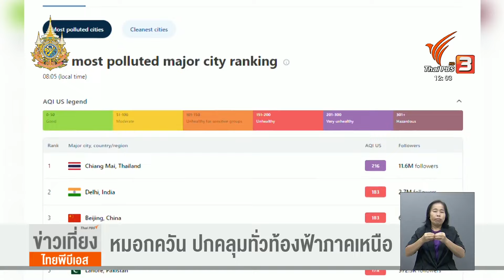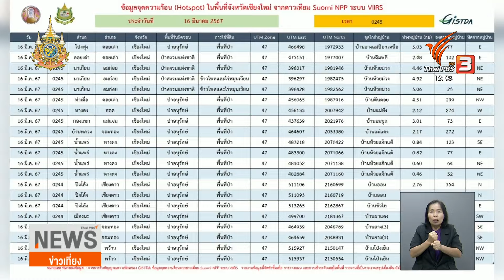ฝุ่น "เชียงใหม่" ยังติดอันดับ 1 ต่อเนื่องวันที่ 2 I Thai PBS news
ชาวเชียงใหม่ยังต้องเผชิญกับฝุ่นพิษ เว็บไซต์ IQ AIR พบค่า AQI สูงกว่าเมื่อวานนี้ ที่ 237 อยู่อันดับ 1 ของโลกติดต่อกันเป็นวันที่ 2